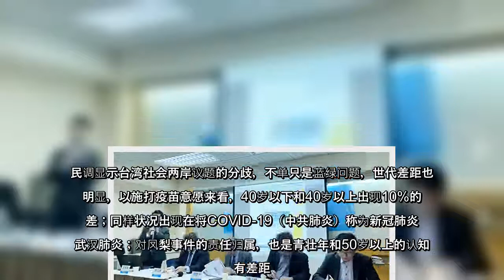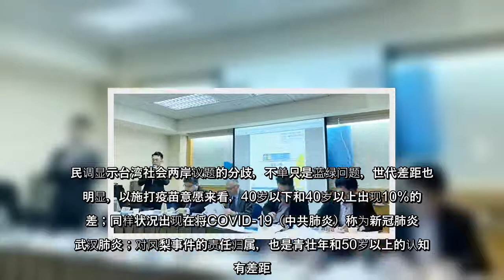对于疫情、凤梨事件、中共两会等议题，中华亚太菁英交流协会9日公布的“中共两会与近期两岸关系发展”民调显示，中共拟以爱国者治港名义改变香港选举制度，高达61.3%民众认为此举破坏了香港的“一国两制”，仅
对于疫情、凤梨事件、中共两会等议题，中华亚太菁英交流协会9日公布的“中共两会与近期两岸关系发展”民调显示，中共拟以爱国者治港名义改变香港选举制度，高达61.3%民众认为此举破坏了香港的“一国两制”，仅13.7%认为仍维持“一国两制”。
对于疫情、凤梨事件、中共两会等议题，中华亚太菁英交流协会9日公布的“中共两会与近期两岸关系发展”民调显示，中共拟以爱国者治港名义改变香港选举制度，高达613民众认为此举破坏了香港的“一国两制”，仅137认为仍维持“一国两制”